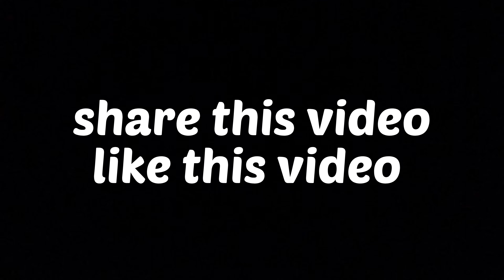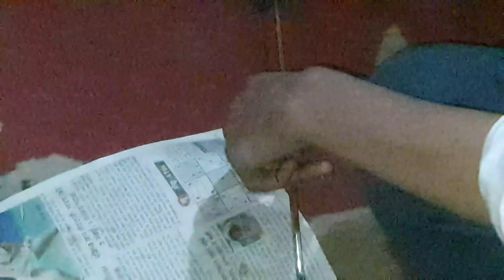barbeque nu agg lag gi 😲 | full enjoy in sunday| made chicken leg piece 😋.